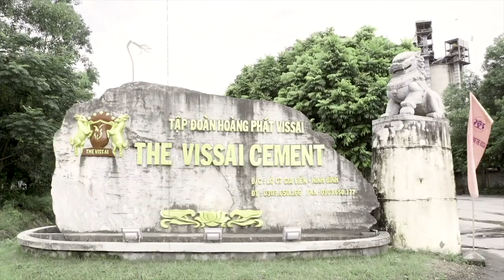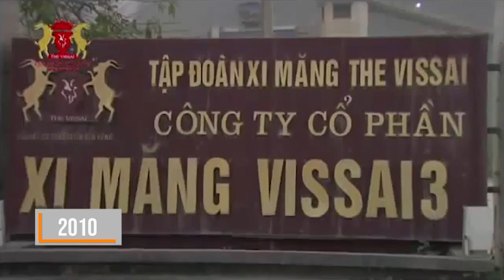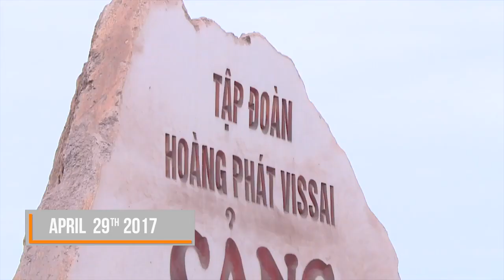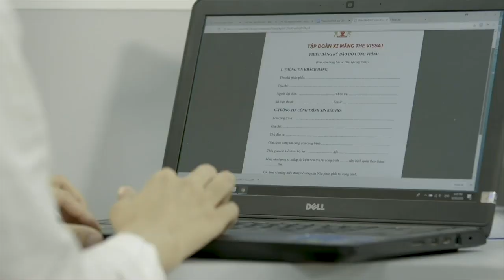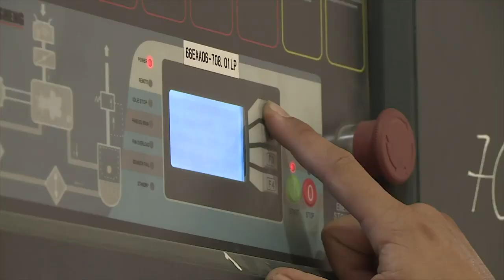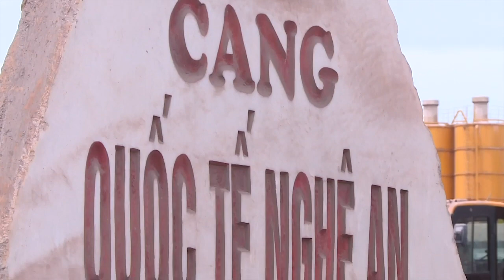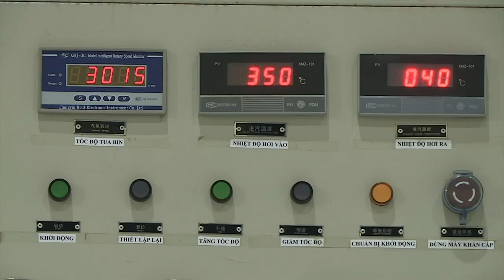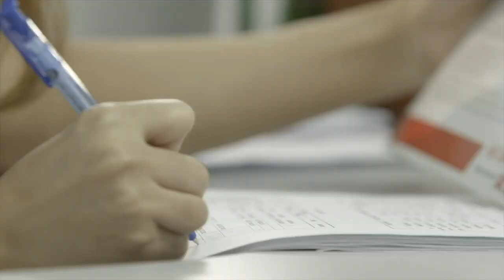The VISSAI GROUP INTRO